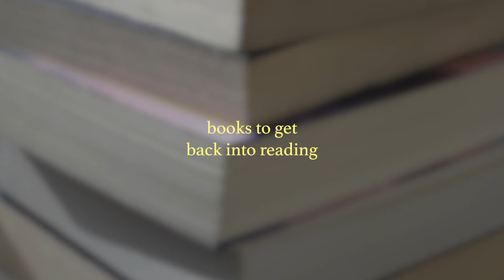12 book recommendations to get you back into reading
my book recommendations to get back into reading easily / out of a reading slump! these are some of my all time faves and some authors i generally love so much 🫶🏼